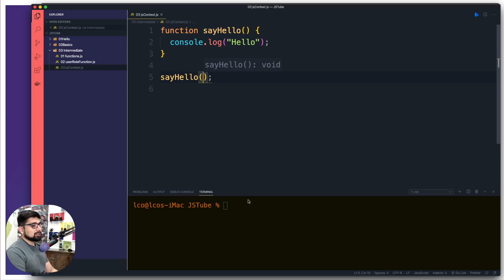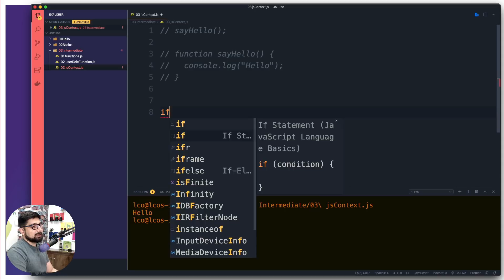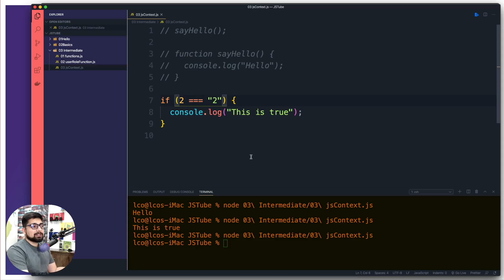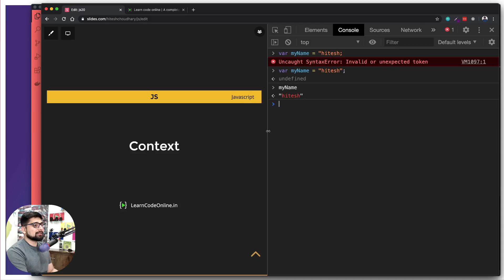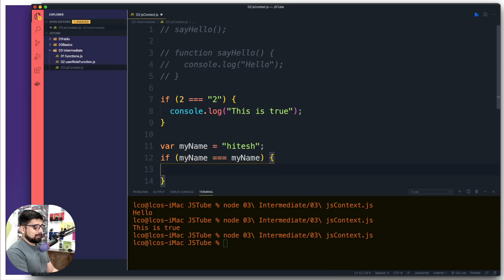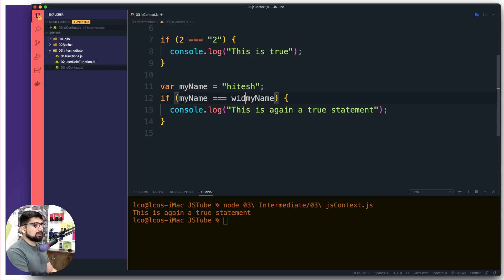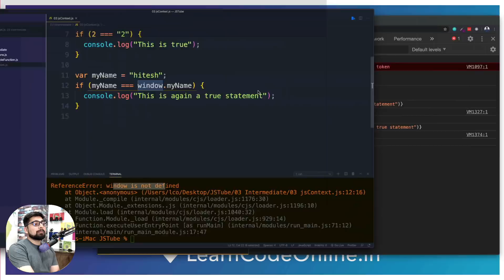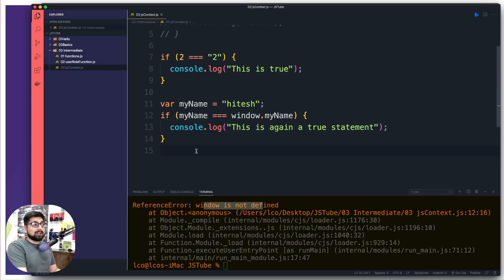Understand the context in javascript